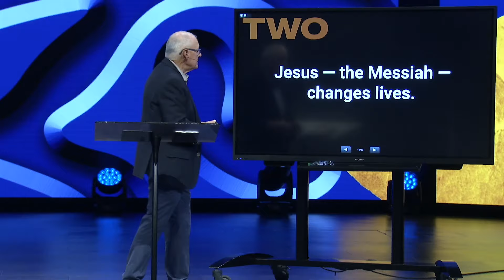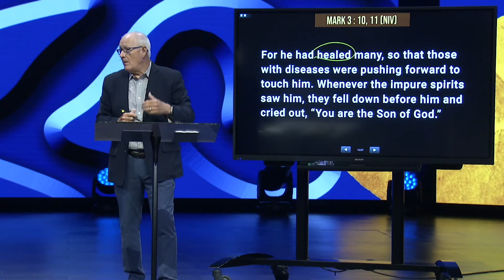He Will Change Your Life